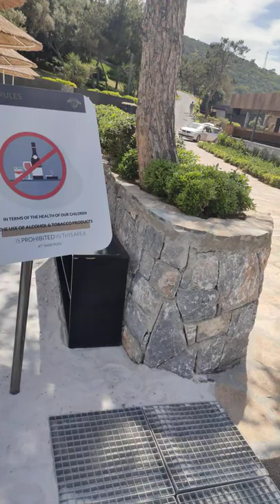VOGUE SUPREME BODRUM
Лучший отель для отдыха с детьми в
Очень хороший отель  и для отдыха без детей 😎👍
Последняя реновация номеров и территории в этом году!
Как мне это нравится 👍😎☝️
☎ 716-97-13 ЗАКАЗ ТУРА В